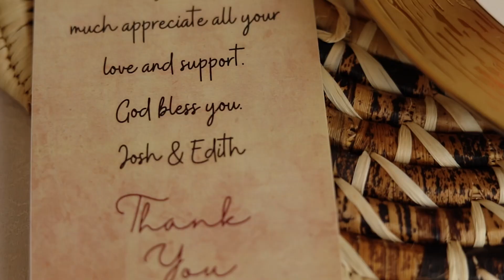Edith & Joshua kwanjula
Join us  enchanting journey as Edith & Joshua say 'Yes' to a lifetime of love and laughter. 🎥💖